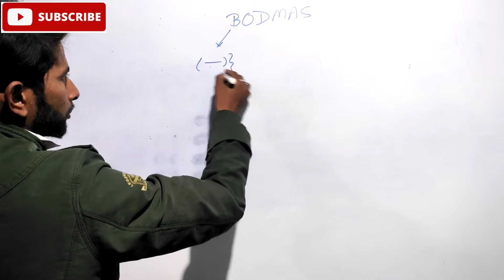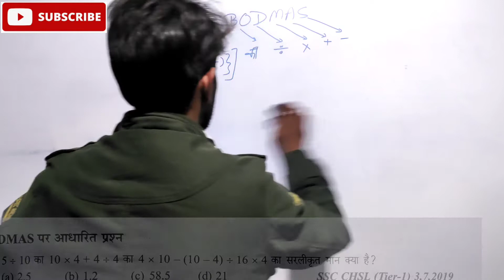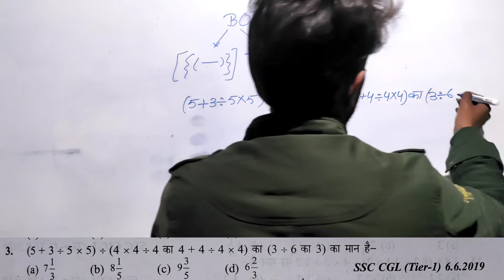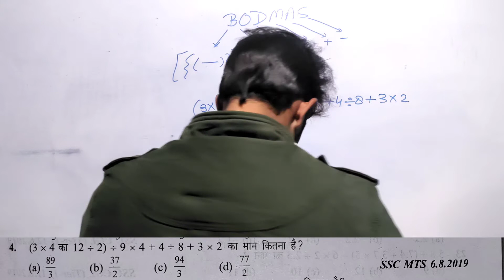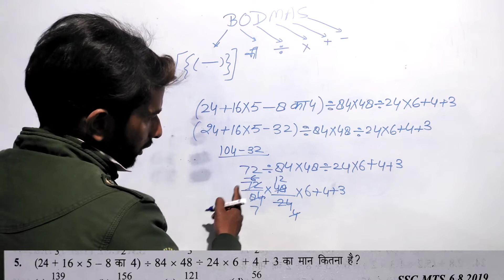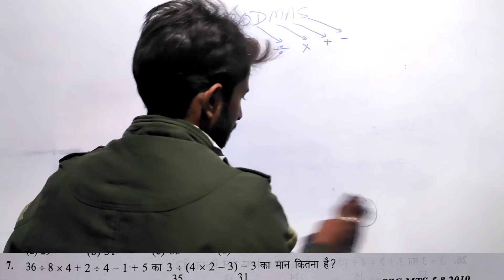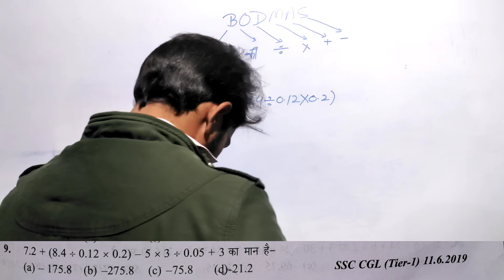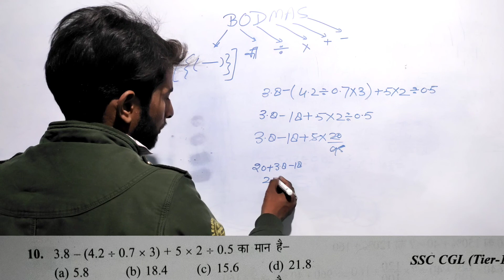SIMPLIFICATION || सरलीकरण || new s.d.yadav book PART-1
New S.D.YADAV book solution
solved by ali sir